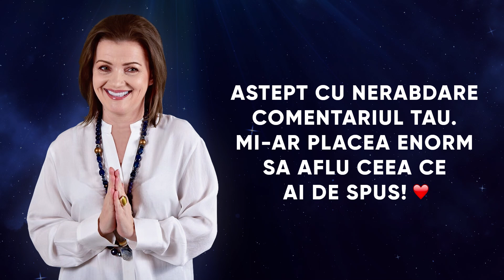Rautatea - Spune stop acestui virus!